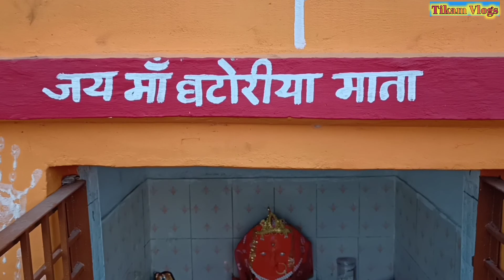मकर संक्रांति 2021 // सतधरा धाम ( हथखोज ) // शक्ति लहरी माता मंदिर // Tikam Vlogs //